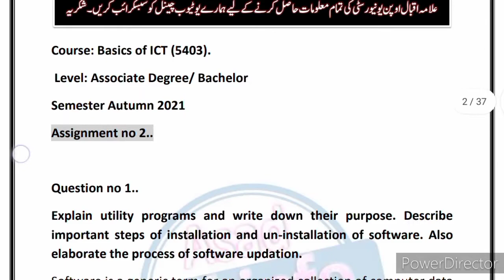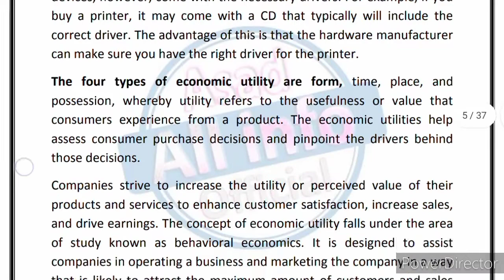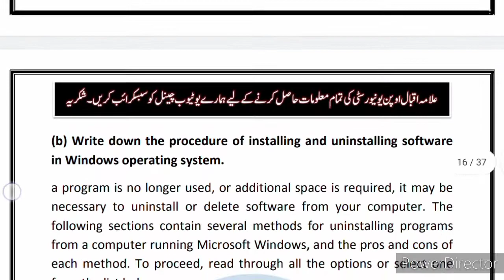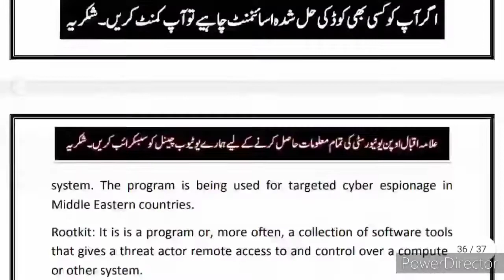AIOU || Assignment no.2 5403 || AIOU Solved Assignments || Asad all info Official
Dear Students Allama Iqbal Open university ki Book code 5403 ki Assignment no.2 hai. Autumn 2021 ki. jis bhai ya bahn ko chahye to hum se whatsapp py contact kr sakta hai.
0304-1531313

                 ⭕ Owner ⭕